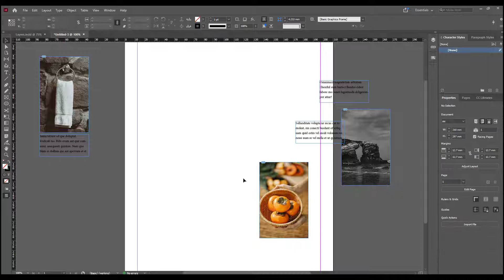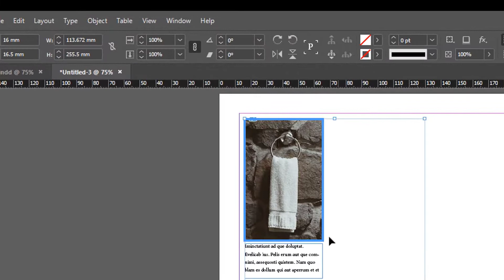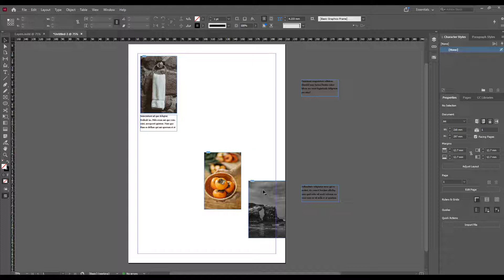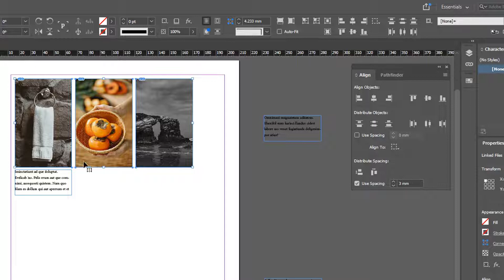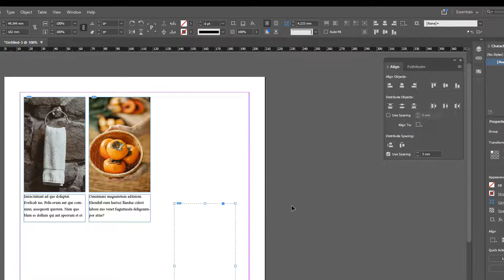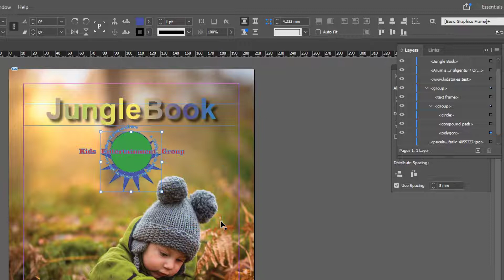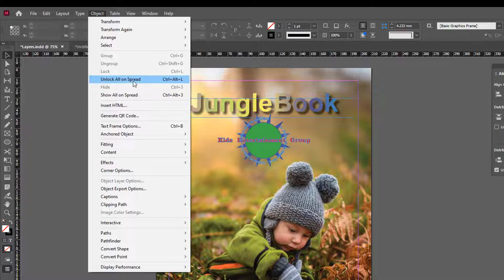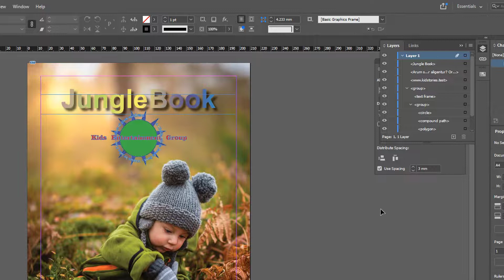Adobe InDesign Tutorials - Group / Align / Lock Objects - Class 52 (Urdu/Hindi)